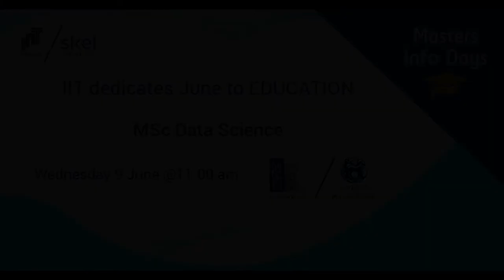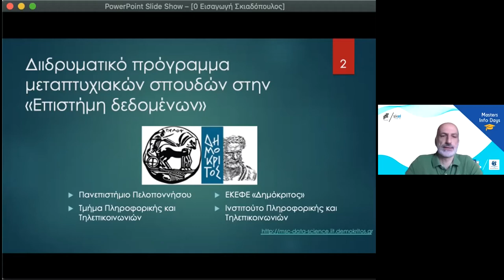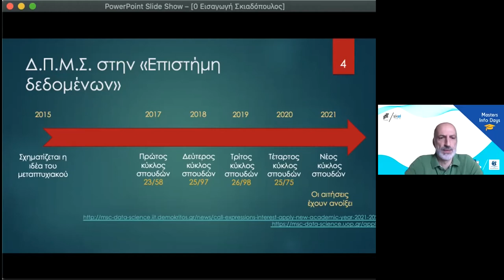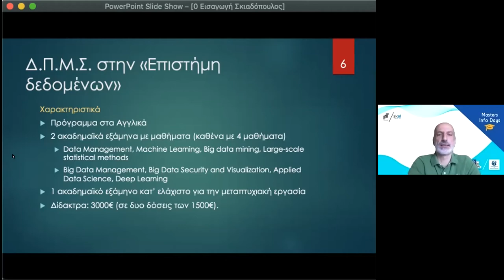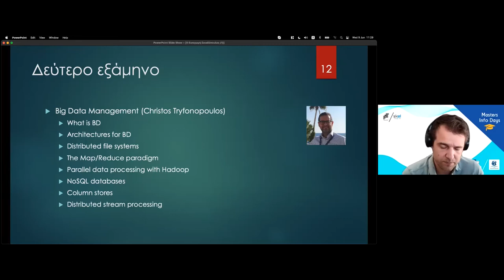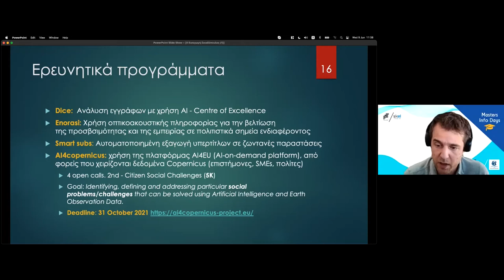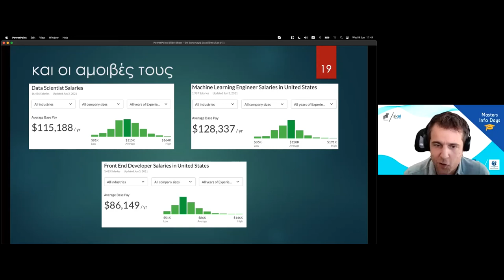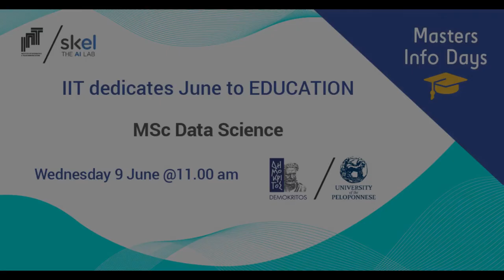Info day for MSc in Data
IIT highlights one of the fields it has invested in the most throughout the years: Education. Info Days about the joint Master Degrees will take place every week throughout June.

The Master's Degree that is presented is the MSc in Data Science. The Master is a collaboration between SKEL The AI Lab and the University of the Peloponnese.